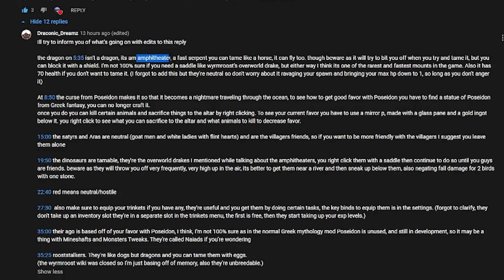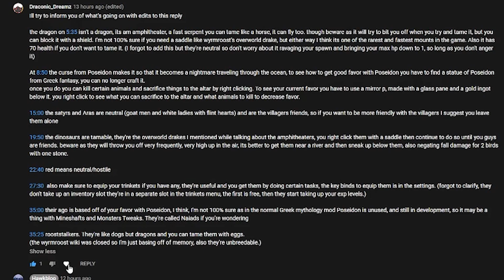The Amphithere - Mineshafts and Monsters #3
Join me. On this painfully journey to tame, the amphithere